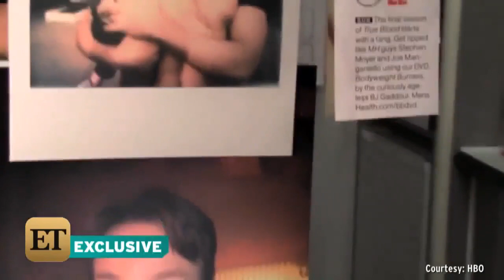True Blood Season 7 Alexander Skarsgård Anna Paquin, Rutina Wesley ...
Courtesy of HBO